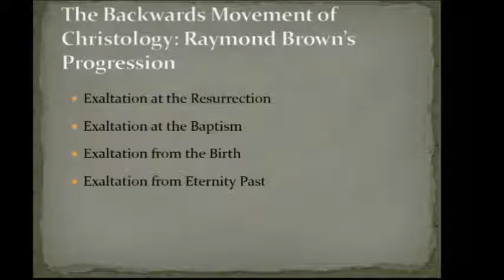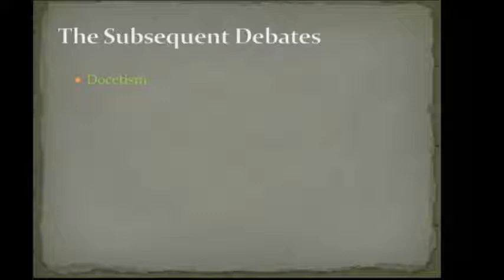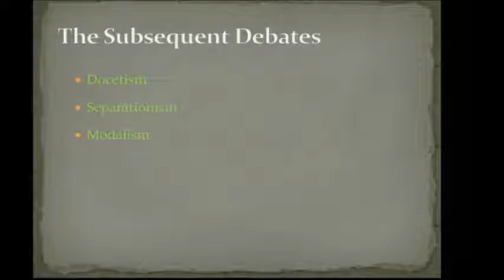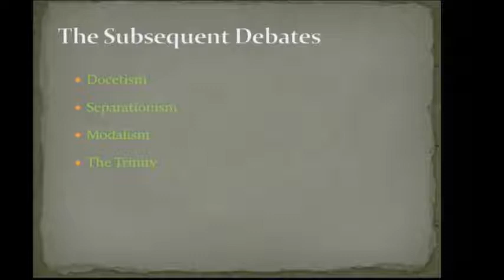Bart Ehrman on the Origins of the Trinity By Ehteshaam Gulam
Dr. Bart Ehrman gives us the true origins of the Trinity.